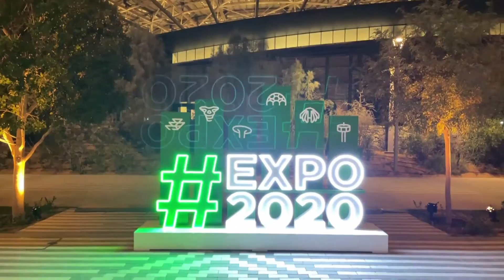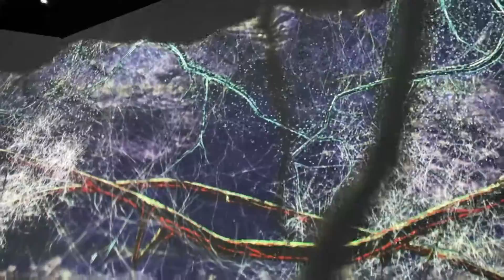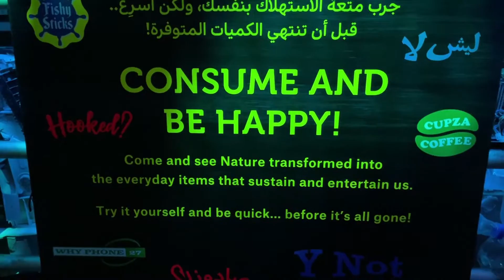Expo 2020 Dubai | Dubai Travel Vlog |Expo 2020-2021|expo opening ceremony |Namaste Habibi |[Hindi]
Expo 2020 Dubai | Dubai Travel Vlog |Expo 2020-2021|Dubai New Job Opening |Namaste Habibi |[Hindi]

Terra unveiled as masterclass in design, sustainability and technology
DUBAI: Expo 2020, the long-awaited World Expo hosted by Dubai in the United Arab Emirates, originally scheduled for Oct. 20, 2020 through Apr. 10, 2021, is now taking the first steps towards opening to the public, despite rising coronavirus cases around the globe and in the UAE.

On Saturday, Expo 2020’s signature pavilion, Terra, which focuses on sustainability, was unveiled. It will open to the public on Jan. 22 until Apr. 10 as part of the Pavilions Premiere, a limited-time opportunity for visitors to preview Expo 2020’s Thematic Pavilions ahead of their world debut in October 2021. Alif — The Mobility Pavilion and Mission Possible — The Opportunity Pavilion, will follow later in the first quarter of 2021.

Namaste Habibi ! I am Aniket From India and Living in Dubai for Quite a long time.
When People heard name Dubai then First thing came in their mind is Dubai Burj Khalifa, Dubai Desert Safari or Lavish Life style of Dubai Sheikhs, But Dubai is not only about Top attraction or Top Tourist spots in Dubai.
There are many other things like Dubai Global Village, Dubai Expo, Dubai Meena Bazar, Dubai Fish Market, Dubai Last exit and much more.
There are many other things to Do in UAE like Hatta Dam , Jabal Jais or Jabal Hafit and much more that nobody talks about.
If you watch our videos you will can create your Budget trip to dubai. You can visit Dubai places and Cheap Shopping in Dubai shopping festival. '
You can visit more places with RTA taxis and bus.Also I will help you in getting Dubai Job if i came across any opening.

Lastly I am Indian Travel Vlogger and Indian Hindi Vlogger in Dubai. I like to explore different places.

MUSIC CREDIT